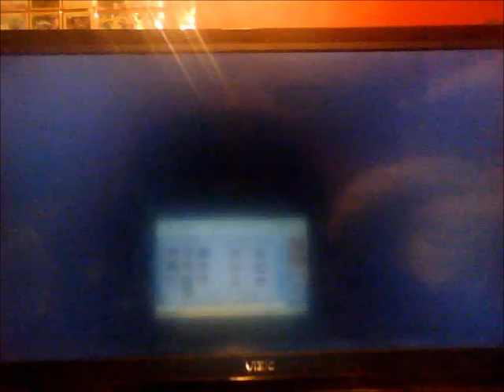Hot Shots Golf FORE: Stroke Play Elimination Tourney (Round 4)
Only 6 characters remain, and the 4 who make it will all be in the final match. But who will make it? Hopefully one's you aren't expecting!